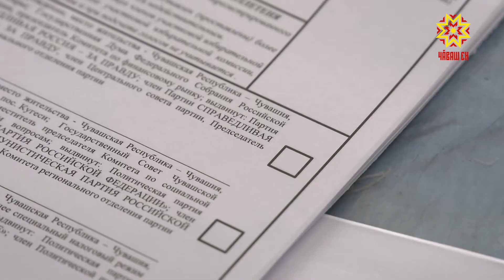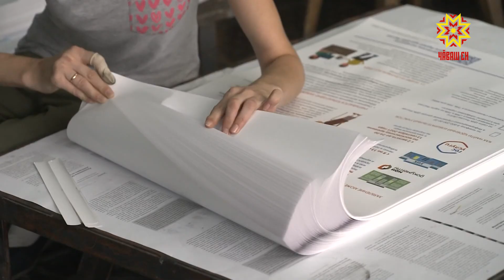Бюллетеньсем пичетлес ĕç малалла пырать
Чăваш Ен издательство çуртĕнче çывхарса килекен суйлав тĕлне бюллетеньсем пичетлес ĕç малалла пырать. Халĕ Чăваш Республикин Патшалăх Канашĕн суйлавĕпе çыхăннă хутсене хатĕрлеççĕ. Çав вăхăтрах  бюллетеньсене тĕрĕслекен ятарлă комплекссем валли те кирлĕ документсем пичетлеççĕ. Вĕсем мĕнле ĕçленине тĕрĕслесе пăхрĕç.